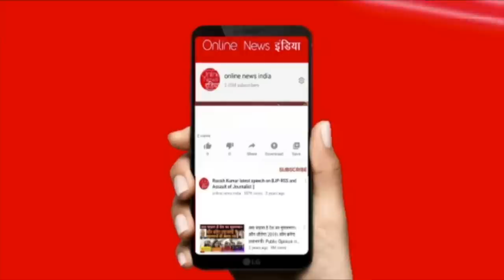मोदी पर और जुल्म बढ़ेगा, मैं तो सोच-सोच कर परेशान हूं